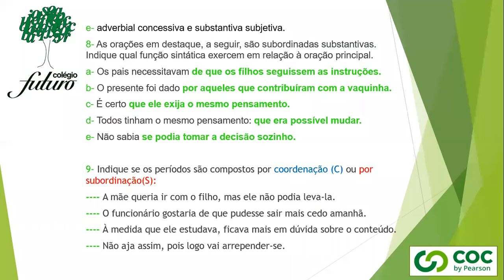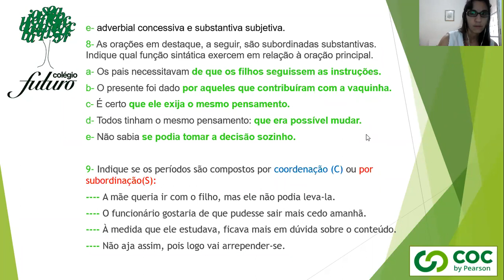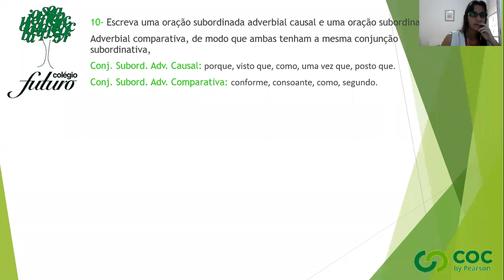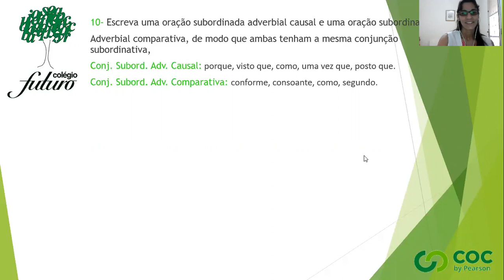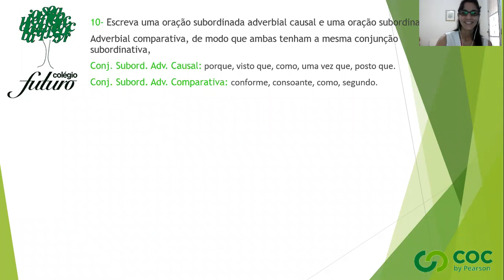Vídeo Aula - Colégio Futuro Penápolis - 8o Ano - Português - 14/09/2020